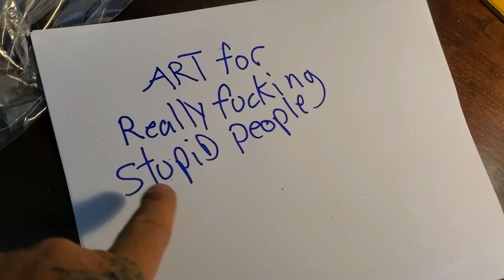This is what i have been up to.